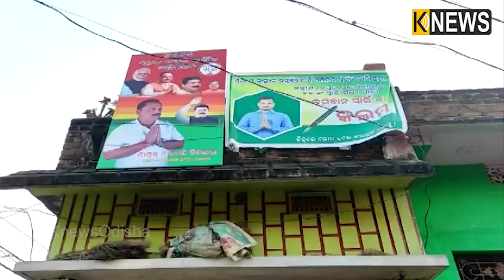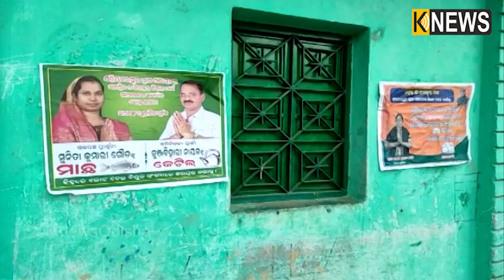ଦୁଇ ପ୍ରତିପକ୍ଷ ସମିତିସଭ୍ଯ ପ୍ରାର୍ଥୀ ଭାବେ ପ୍ରତିଦ୍ଵନ୍ଦ୍ଵିତା କରୁଛନ୍ତି ,୨ଟି ଘରୋଇ ଶିକ୍ଷାନୁଷ୍ଠାନର ମୁଖ୍ଯ